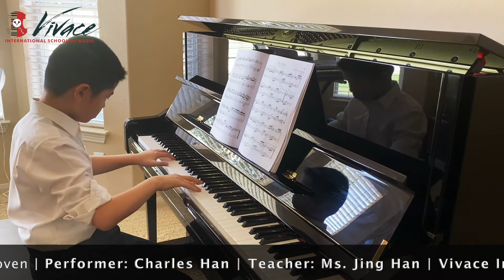Für Elise by Beethoven | Charles Han | Piano | 5th Annual Spread the Music Benefit Concert 2020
Vivace International School of Music was founded by Tong Yan, a first violinist of the Houston Symphony Orchestra. The school goes beyond offering the most professional classical music education and learning environment for our local students. Our caring and passionate teachers are degreed professional from the top conservatories and universities in the world with years of experience in shaping, leading, and molding students of all ages throughout the Houston area. In addition. Vivace currently offers music one-on-one private lessons in Piano, Violin, Viola, Cello, Double Bass, Guitar, Flute, Clarinet, Oboe, Bassoon and small group classes for Vivace Ear Training & Theory, Vivace Fun-damentals, Vivace Music History & Appreciation, Vivace Chamber Music and etc.. Please visit our website to enroll and contact us